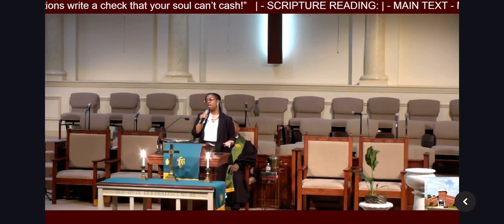Salvation is Biblical , Not Ritual!